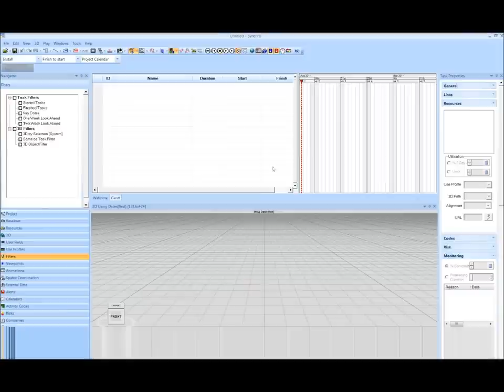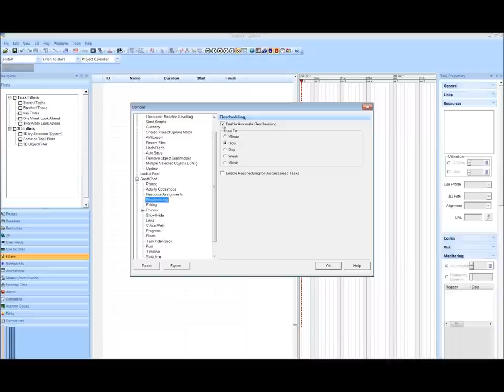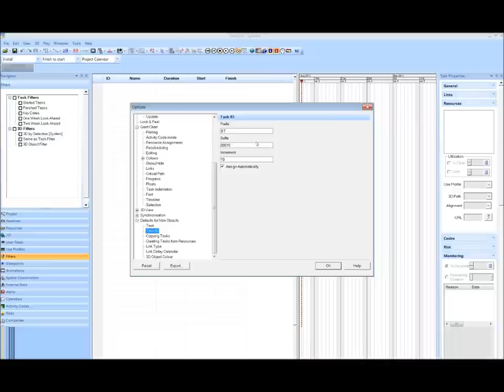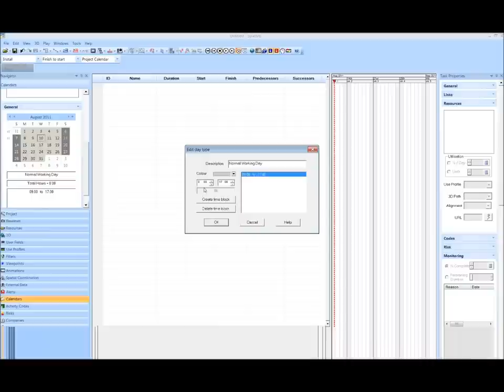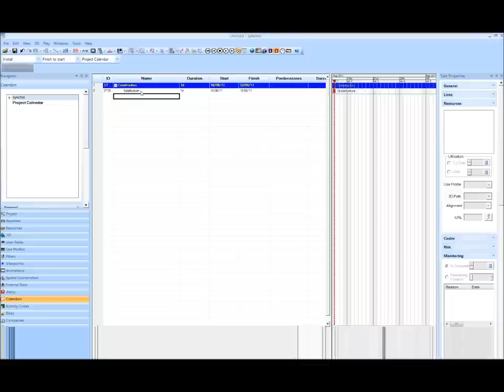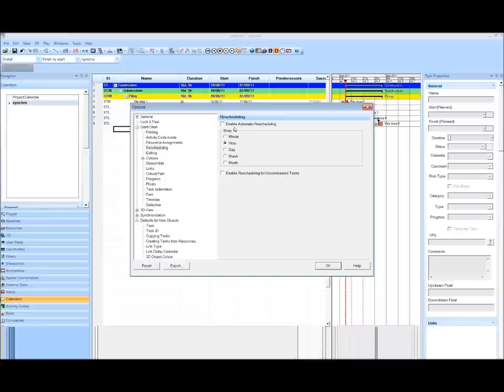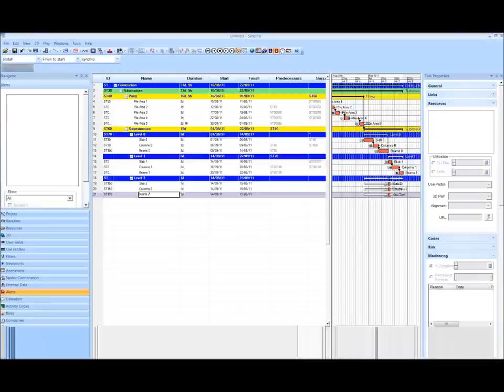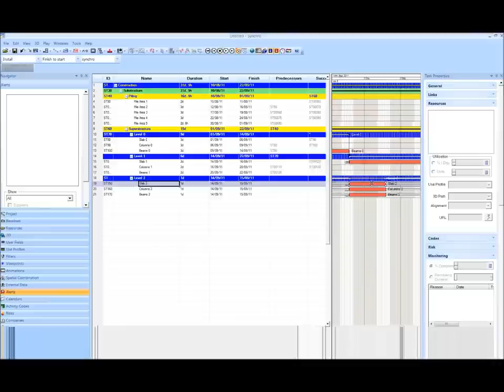Synchro Master Class on 4D BIM Scheduling-Part I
Master Class on Synchro 4D BIM Scheduling with Stephen Dolan on 10 August 2011